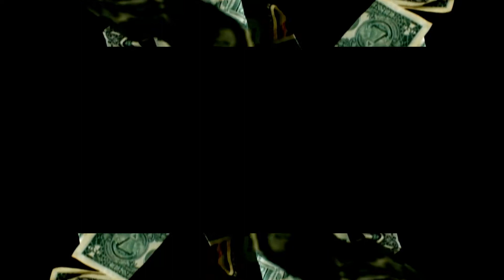TeXXaco - Crack City Official Music Video (dir DJ GEE 2)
TEXXACO
TRECORDSMUSIC
DJGEE2
T WRECK

I DON'T OWN THIS TRACK. NO COPY RIGHT INFRINGEMENT INTENDED